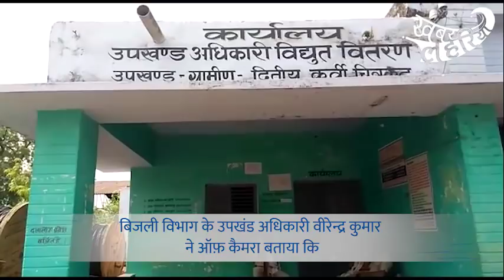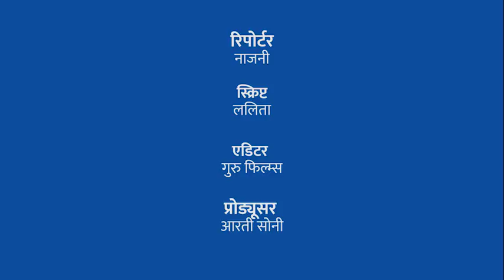बिजली बिभाग की लापरवाही का नतीज़ा आया सामने, चित्रकूट के भौरी में करंट से हुई युवक की मौत